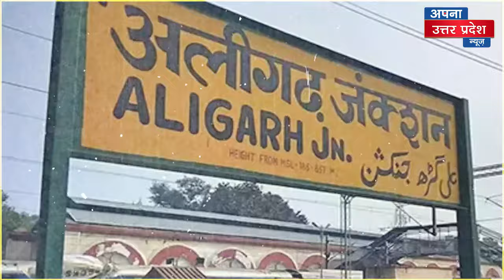कौन‌ हैं Sharma Brothers जिन्होंने किया ऐसा काम! पूरी दुनिया कर रही झुक कर सलाम!